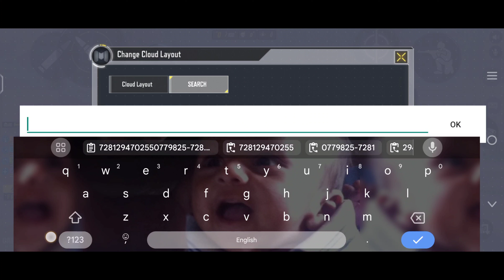*New* Best 4 Finger Claw HUD Layout Settings & Code Codm br | CallOfDuty Hud layout | CODMobile br🔥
*New* Best 4 Finger Claw HUD Layout Settings & Code Codm br | CallOfDuty Hud layout |  CODMobile br🔥 | CODM BR Global Version Hud layout code in CODMobile br🔥

🔥 CALL OF DUTY TAMIL GAMER 🔥
       NAME : Mr.COD-YT
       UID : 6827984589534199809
       DEVICE : IQ00 Z3
       COUNTRY : INDIA 🇮🇳

Cod Mobile Battle Royale In Tamil ❣️🔥 Codm Tamil ! Call Of Duty Mobile Tamil ❤️ Cod Tamil ! Codm Tamil ! Cod Mobile Tamil ! Call of Duty Tamil ! Call Of Duty Mobile Tamil ! ❤️

{ [LOW END DEVICE] Codmobile Best Four Finger Claw Sensitivity settings \ HUD Layout / Sensitivity Code  in Codm BR Season1 }

🔥 CODM TAMIL ❣️ COD MOBILE TAMIL ❣️ CALL OF DUTY MOBILE TAMIL ❣️

Best Sensitivity Settings in CODMobile br | HUD Layout | FOV Settings | CODMobile battle Royale Tips and Tricks🔥

People Search 🔍 :-
Iqoo z3 gaming,
Iqoo z3 gameplay,
Iqoo z3 codmobile,
Iqoo z3 codm global,
Iqoo z3 codm gameplay,
iq00 z3 codm graphics test,
iq00 z3 call of duty mobile,
iq00 z3 cod mobile gameplay,
IQ00Z3 codm tamil,
Iq00 z3 codmobile tamil,
iq00 z3 best settings in codmobile br,
iq00

codm tamil,
cod mobile tamil,
Call of duty mobile tamil,
call of duty in tamil,
codmobile,
cod mobile ,
call of duty mobile,
codm mavement tips,
Cod tips and tricks,
Cod mobile br,
br tips tamil,
cod mobile tamil tips and tricks,
codm tamil tips and tricks,
cod tamil tips and tricks,
codm new event in tamil,
codmobile in tamil,
cod in tamil,
codm Low End Device tips and tricks,
 sensitivity
low end device,
codm,
Codm low end device settings sensitivity

cod mobile sensitivity settings battle royale season 1
Codm Season 1
codm season12 bufs and Nerfs
codmobile season1 trailer
codmobile season1 battle pass
codmobile season1 leaks updates
Codm Season1 battle pass characters and guns
codmobile season1 free rewards

codm,
how to find best sensitivity settings cod mobile how to find best sensitivity settings in cod mobile
how to find best sensitivity settings for cod mobile
cod mobile sensitivity settings
cod mobile gyroscope sensitivity settings
cod mobile sensitivity settings gyroscope
cod mobile sensitivity settings non gyroscope
cod mobile sensitivity settings battle royale
cod mobile sensitivity code
cod mobile sensitivity settings code
cod mobile camera sensitivity
cod mobile firing sensitivity
cod mobile gyroscope sensitivity
cod mobile non gyroscope sensitivity
cod mobile gyroscope firing sensitivity
cod mobile rotation mode sensitivity settings
cod mobile sensitivity switch
codm camera sensitivity
codm firing sensitivity
codm gyroscope sensitivity
codm gyroscope firing sensitivity
codm rotation mode
codm sensitivity switch
codm sensitivity settings
codm gyroscope sensitivity settings
codm sensitivity settings gyroscope
codm season 11 sensitivity settings code

best hud Layout settings for cod mobile
how to best 4 finger claw hud Layout settings in codm
cod mobile settings for hud Layout code
codm br hud cod
codm br hud Layout code & settings
new Codmobile br four finger claw hud Layout code settings call of duty mobile
cod mobile best settings and sensitivity
codm best non gyro sensitivity & 4 finger claw hud Layout code
codm hud code br mode
codm hud
codm settings in season11 codm br
codm new hud sensitivity gyro
Best 4 finger claw hud layout settings codm br season11
codmobile Best HUD Layout settings br